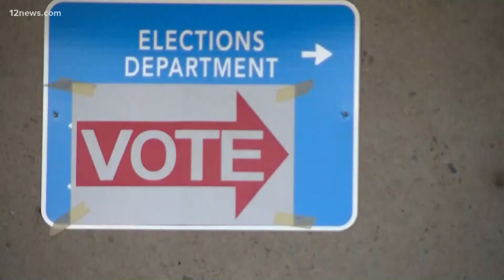Vice President Mike Pence campaigns in Peoria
Vice President Pence was well aware that Joe Biden and Kamala Harris are in town too. He made his case by drawing a sharp dividing line between the two sides.